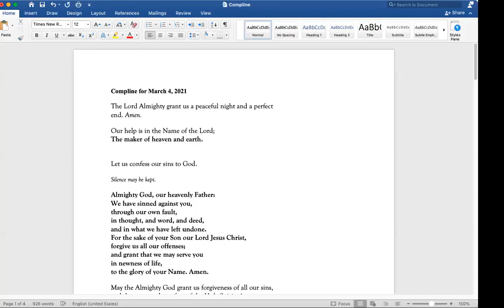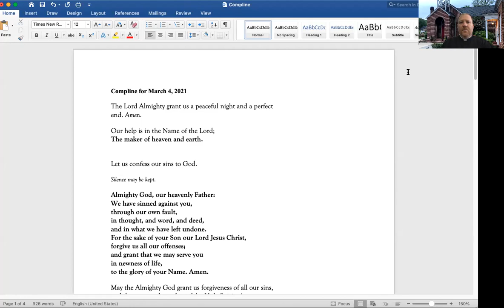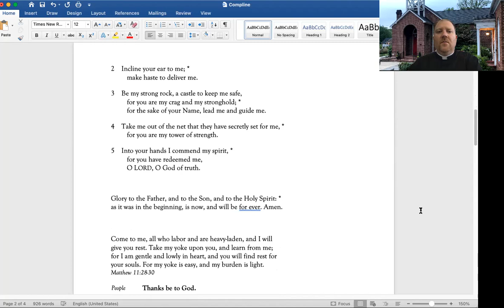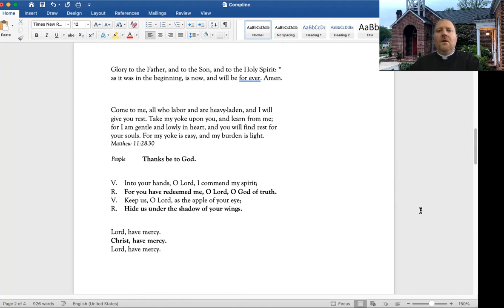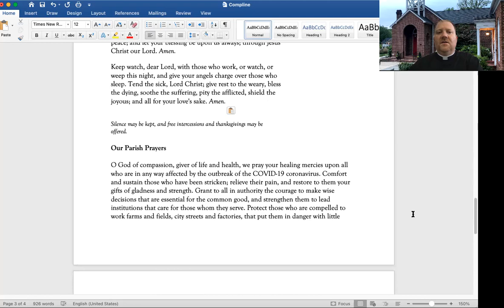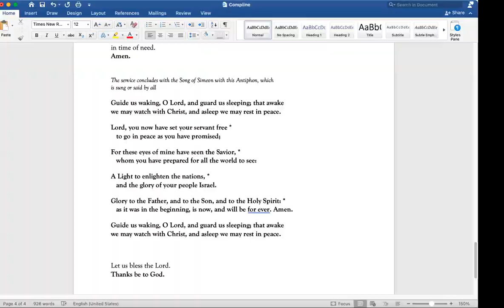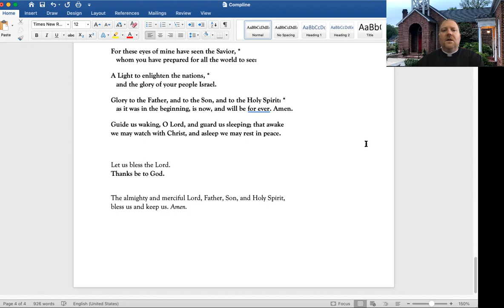Compline with Fr. Hailey - March 4, 2021